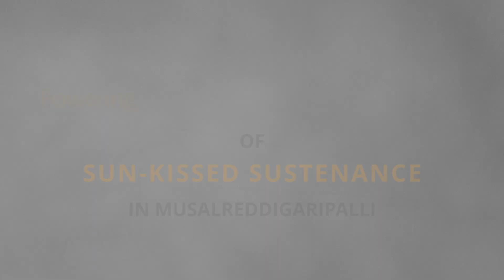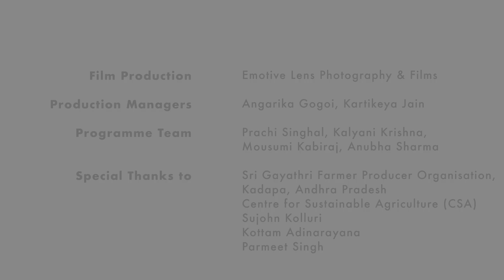Powering Sustainable Livelihoods: Improving Incomes of Women Farmers in Andhra Pradesh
How are solar-powered dryers helping women farmers improve their income?

Vaddemani Malleswaramma, the Founder and President of Sri Gayathri Farmer Producer Organisation (FPO), used to sell her fresh farm produce in the market. But her income varied throughout the year because of fluctuating market rates.

Enter solar dryers and the women in the FPO started selling dried products. Malleswaramma says their incomes increased manifold with dried products. The solar dryer manufacturer — Raheja Solar — also buys back the dried products. This reduced on-farm waste and ensured that the women have a steady flow of income.

Powering Livelihoods, a CEEW- Villgro initiative, has supported Raheja Solar in installing 36 such solar dryers across six FPOs in Andhra Pradesh's YSR Kadapa and Anantapur districts.

📽 Watch the story of Malleswaramma and the other women farmers!